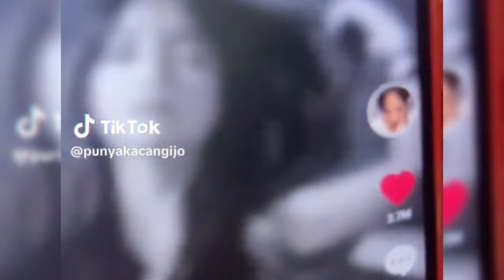KOMENTAR CAREN DELANO MENGENAI MOBIL BARU FUJI SUPER MEWAH